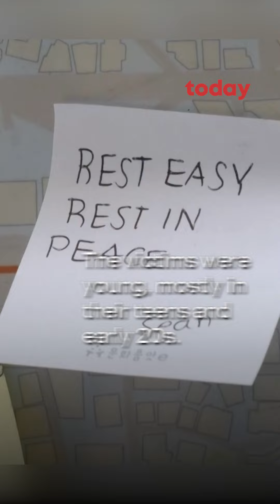Funeral held for South Korean actor killed in Halloween crowd crush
A funeral was held on Monday (Oct 31) for South Korean actor Lee Ji-han
who was among those killed in a Halloween crush that has left over 150 dead.

The 24-year-old found fame competing on the second season of reality talent show Produce 101.